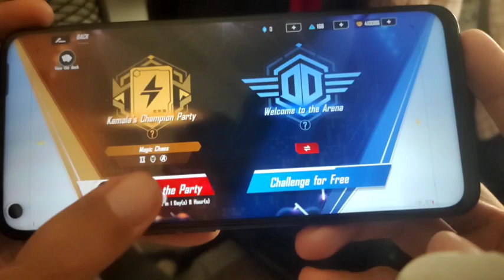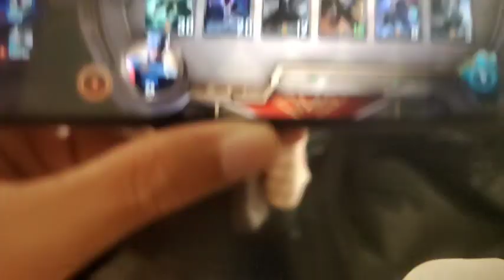Magic Chaos Marvel Duel Gameplay